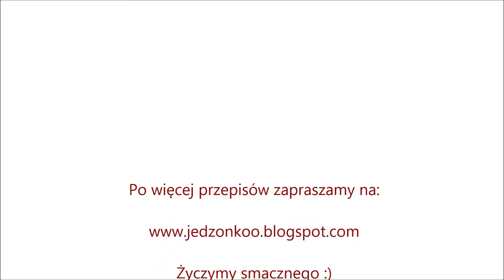gulasz z karkówki